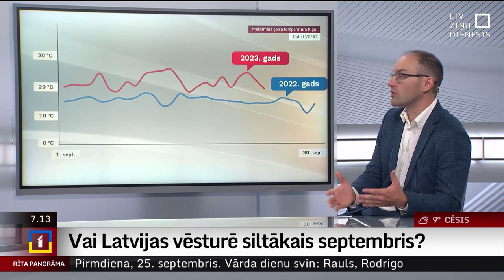25. septembra un turpmākās nedēļas laika ziņas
Pirmdiena būs daļēji mākoņaina, nokrišņi nav gaidāmi. Pūšot lēnam dienvidrietumu vējam, gaiss iesils līdz +16..+19 grādiem. Nedēļas laikā dienas kļūs siltākas, bet no piektdienas gaidāma temperatūras pazemināšanās, liecina jaunākās laika prognozes.